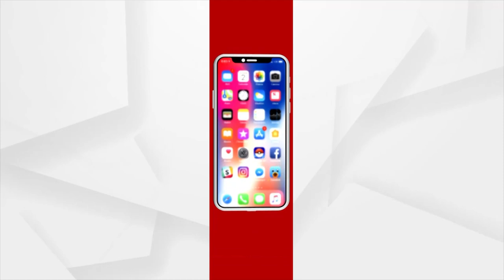ଆଣ୍ଠୁଏ କାଦୁଅ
ପକ୍କାରାସ୍ତା ନିର୍ମାଣ ହେଲାନି ନବରଙ୍ଗପୁର ଜିଲ୍ଲା ଝରିଗାଁ ବ୍ଲକ ଗୁରୁସିଙ୍ଗା ପଞ୍ଚାୟତର ଝରିଆନାଲ ଗାଁରେ ଆଣ୍ଠୁଏ କାଦୁଅ । ନିଜର ନିତିଦିନିଆ କାମ ପାଇଁ କାଦୁଅ ରାସ୍ତା ସହ ନଦୀ ପାର ‌ହୋଇ ଯାଆସ କରୁଛନ୍ତି ଲୋକେ ।